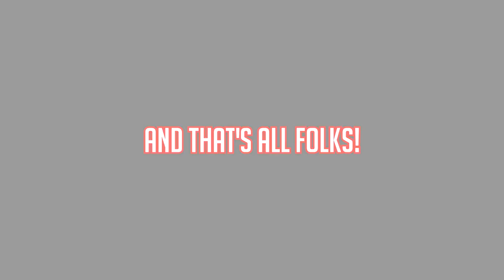GTA Online: Pacific Standard Job (Setup Four) | Double Vision Footage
GTA Online: Pacific Standard Job (Setup One) | Double Vision featuring YouTube Channels: RiceCookieCorner and NikolasePlays!

Here in this episode of GTA Online, the four undertake a mission to ambush a Merry Weather convoy to steal a truck crucial to undertake the heist of robbing a bank!

Final Fantasy XV: Stand Your Ground by Yoko Shimomura

Members:
Liamaboy: Theo
Nikolase: Isaac
Jonny: Pockets
Pockets: Nereus